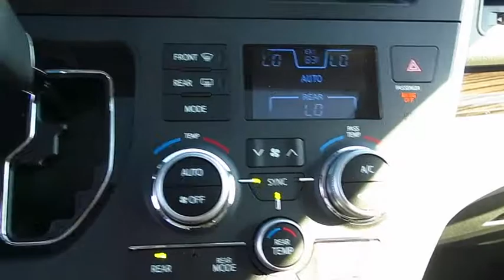2017 Toyota Sienna Live Video! Tampa, Wesley Chapel, Brandon, New Port Richey, FL Live 170253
Stadium Toyota
5088 N. Dale Mabry Highway

Taking you further with brilliant design and family-friendly functionality, our 2017 Toyota Sienna XLE presented in Predawn Gray Mica checks all the boxes on your list! This swagger-wagon is motivated by a powerful 3.5 Liter V6 that pumps out 296hp with its responsive 8 Speed Automatic. More refined and efficient than ever, our Front Wheel Drive minivan scores near 27mpg on the highway.    Our Sienna XLE has style for miles with its roof rails, dual power sliding doors, a sunroof, a power lift gate, and alloy wheels. On par with a luxury sedan, the interior features supple leather upholstery, heated front seats, and offers seating versatility. Enjoy the convenience of push button start, three-zone automatic climate control and an LCD multi-information display as you maintain a seamless connection to your digital world with Entune Audio Plus with Connected Navigation App that includes Bluetooth, Siri Eyes Free, a high res touchscreen, media interface, and integrated back up camera.    Confidence reigns supreme behind the wheel with a blind-spot monitor, anti-lock disc brakes, stability and traction controls, and plenty of airbags to safeguard you and your family. Spacious, comfortable and with a stellar reputation for reliability, our Sienna is an excellent choice!